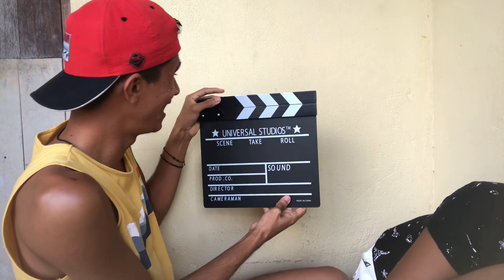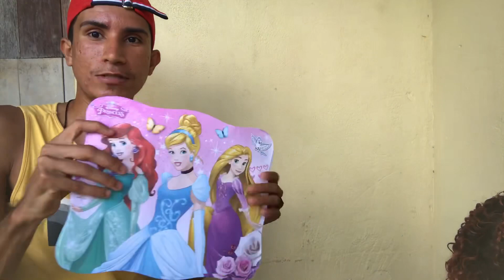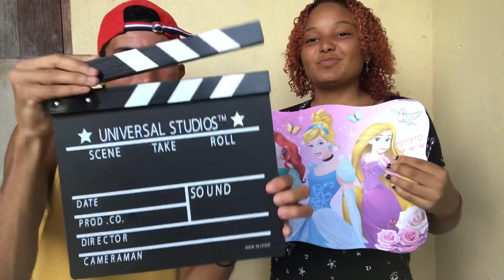PRIMEIRO RECEBIDO DO CANAL VINDO DIRETAMENTE DA FLORIDA DOS ESTADOS UNIDOS 🇺🇸❤️